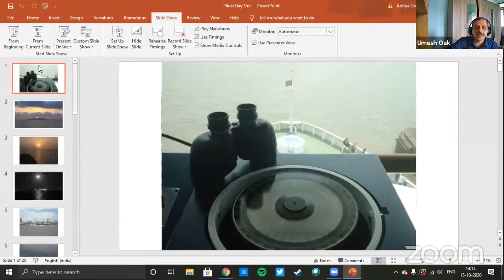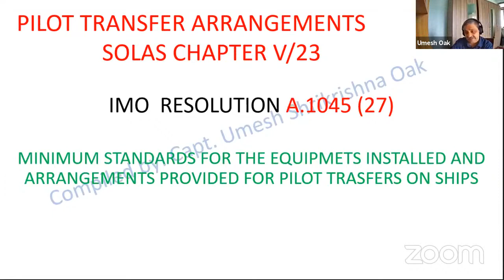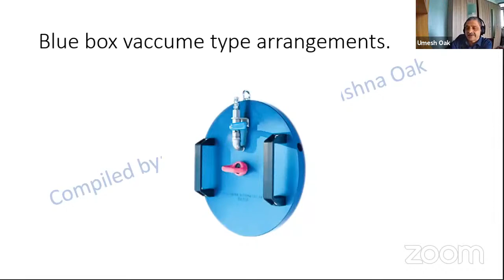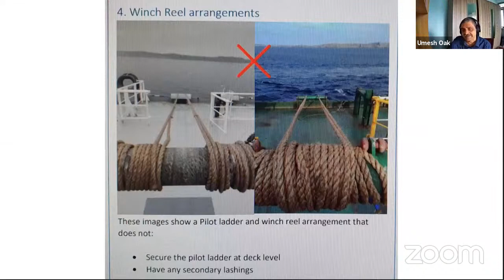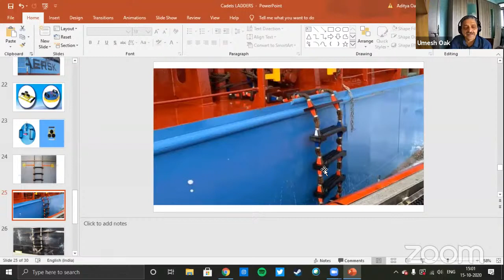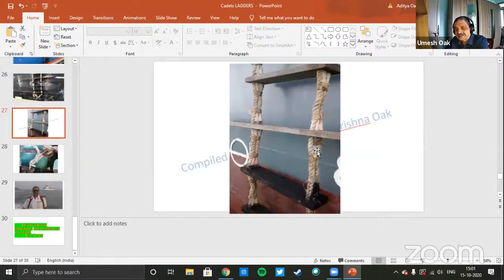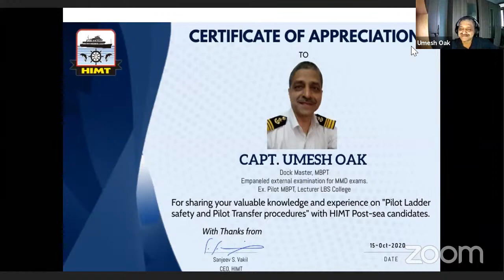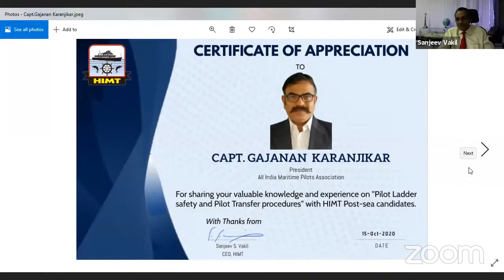Pilot Ladder safety and Pilot Transfer procedures | Capt. Gajanan Karanjikar & Capt. Umesh Oak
Presentation by All India Marine Pilots Association (AIMPA) on the topic "Pilot Ladder safety and Pilot Transfer procedures"